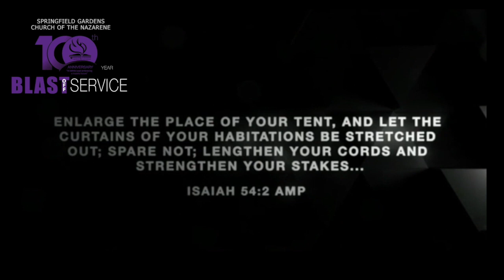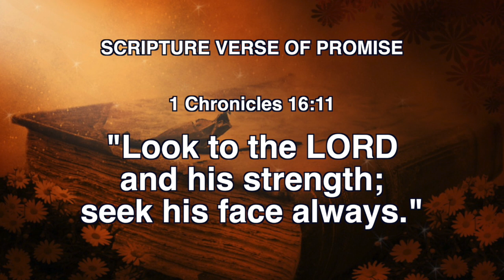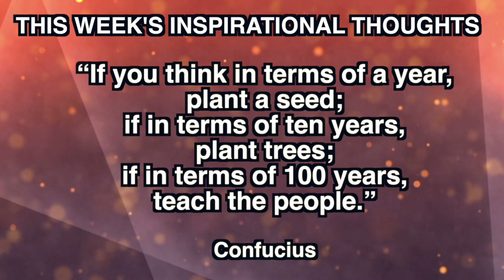SGCN ANNOUNCEMENTS _ 01_28_18_FINALONE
This video is about SGCN ANNOUNCEMENTS _ 01_28_18